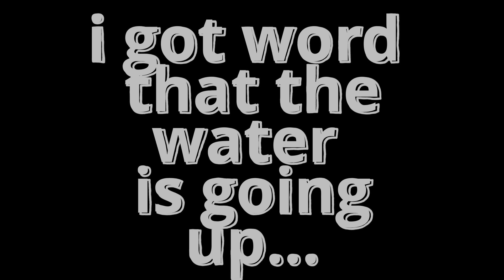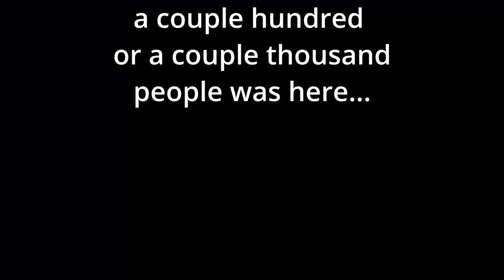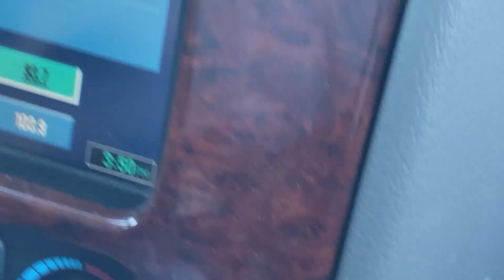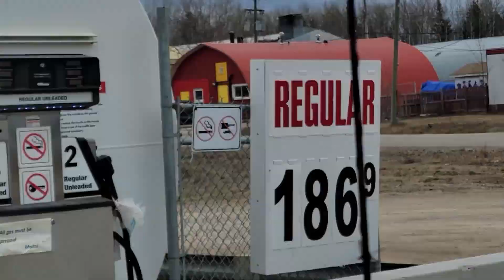HayRiver Flood 2022 (crazy flood) | Vlog 40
In this video, I'm documenting the HayRiver Flood of 2022, which was one of the craziest floods in history.

This video is a compilation of footage I shot throughout the course of the flood, which shows the extreme flooding in the HayRiver. This is one of the more harrowing videos I've ever filmed, and I hope you enjoy it!

this was the worst flood more worse then the 1963 flood we had here almost 60 years ago. 1963 but it was 59 years ago since that, i still cant believe that this all happened it was all so fast too, not much time to react either, just to fast when it happend, cant believe i had to drive to town too
, good thing i drove the car, i was about to go with daniel that day. i don't know what would've happened if i didnt get out of there... im glad i got out tho im very glad, also we had like no gas..
Flood Of Hay River 2022 | Vlog 40